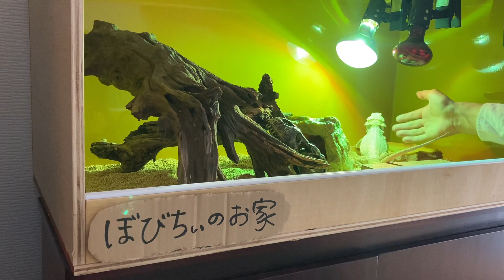フトアゴ紹介( ¨̮ )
フトアゴの紹介動画です。
何でもええけど可愛い！